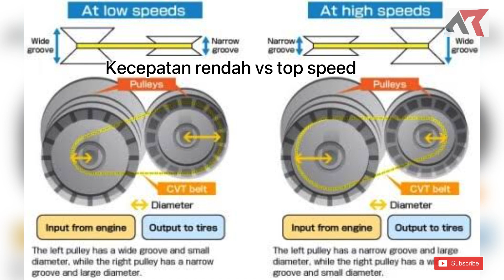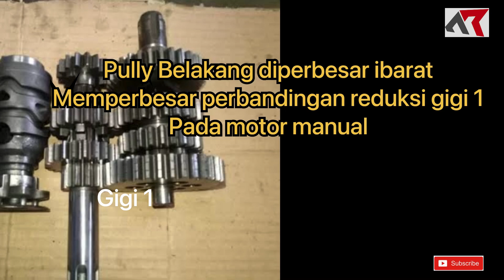Modif Pully Belakang CVT Matic, Perlu Ga sih?? | Pahami dulu cara kerja dan fungsinya sebelum modif!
trimakasih